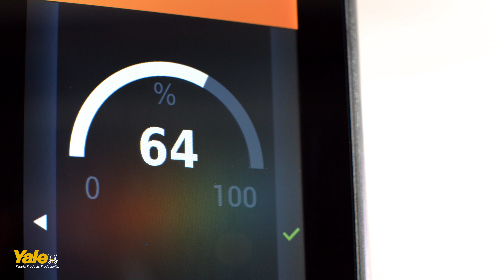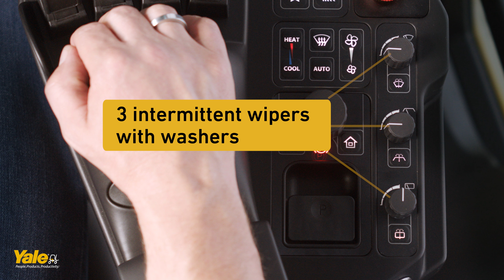Yale® Control Arm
No matter the load or operating conditions, businesses need operators to perform at the highest level to meet productivity goals. Thanks to an adjustable control arm that includes a wrist cushion and mini levers, operators will experience optimal comfort and reduced fatigue when operating the hydraulics, in every application.